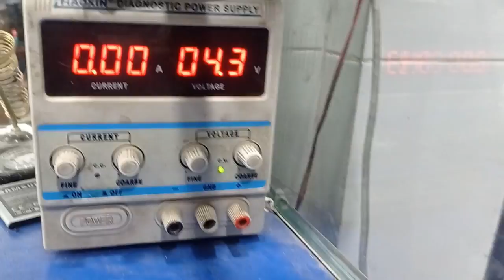চার্জে দিলে চারজারের বাতি অফ হয়ে যায় । Charging Line Short Remove। মোবাইল ট্রেইনিং ০১৯৮৬৭১৮০১১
🌏মোবাইল ফোনের চাহিদা দিন দিন যেমনি বাড়ছে । তেমনি মোবাইল সার্ভিসিং এর চাহিদা বাড়ছে, তাই আপনি চাইলে খুব অল্প সময়ে মোবাইল সার্ভিসিং শিখে , নিজের ক্যারিয়ার গড়তে পারেন ব্যবসা,চাকরি,বিদেশ এর মাধ্যমে।
🖤আর,এস মোবাইল সার্ভিসিং ল্যাব এন্ড ট্রেইনিং সেন্টার:
মোবাইল সার্ভিসিং- হার্ডওয়্যার , সফটওয়ার এবং Emmc Repair এর উপর ট্রেনিং দেওয়া হয়।
*রয়েছে থাকা খাওয়ার সুব্যবস্থা / ঢাকার আশে পাশে হলে এসে গিয়ে শিখতে পারবেন।
* সহজ ভাবে শিখানোর টেকনিক এবং কাস্টমারের কাজের বাস্তব অভিজ্ঞতা প্রদান করা ।
*ছাত্রদের জন্য ৪ হাজার জিবি ডাম্প,সফটওয়্যার ফ্ল্যাশ ফাইল ফ্রি দেয়া হবে ।
*এছাড়াও সবধরনের সুযোগ সুবিধা এবং কোর্স শেষে বিশেষ সাপোর্ট করা ।
*ভালো ছাত্রদের চাকরির ব্যবস্থা করা এবং নতুন ব্যবসা গড়ার পেছনে ফুল সাপোর্ট দেওয়া।
আমাদের ঠিকানা : বিক্রমপুর প্লাজা ৩য় তলা,পোস্তগোলা বুড়িগঙ্গা সেতু,জুরাইন,ঢাকা-১২০৪

🌏মোবাইল সার্ভিসিং নিয়ে যেকোন হেল্প পেতে ম্যাসেঞ্জারে যোগাযোগ করুন

mobile repairing,mobile servicing,phone repairing,mobile training,mobile repairing tutorial,mobile repairing full course bangla,mobile repairing full course,mobile repairing
মোবাইল সার্ভিসিং,মোবাইল সার্ভিসিং শিখুন,মোবাইল ট্রেনিং,মোবাইল সার্ভিসিং ভিডিও